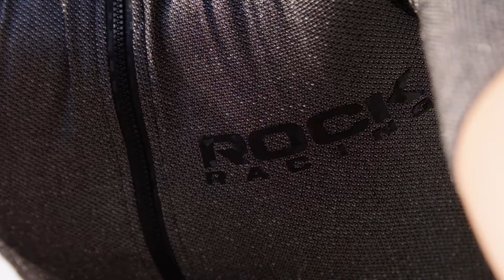ROCK RACING ABU DHABI 12 HOURS FERRARI KESSEL